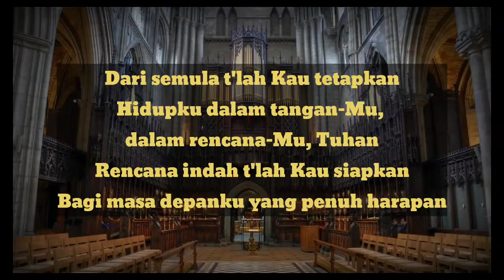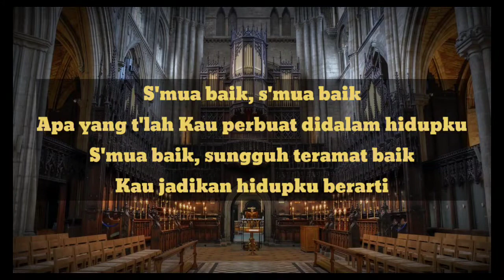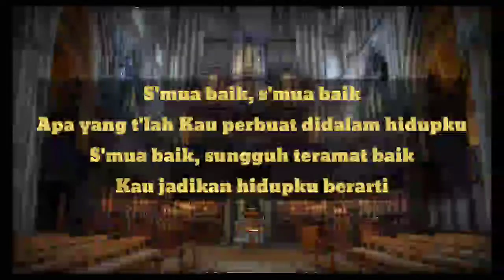SEMUA BAIK (CHOIR) COVER + VIDEO LIRIK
LAGU ROHANI PUJIAN DAN PENYEMBAHAN